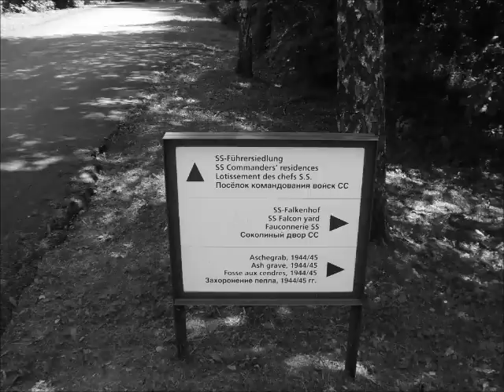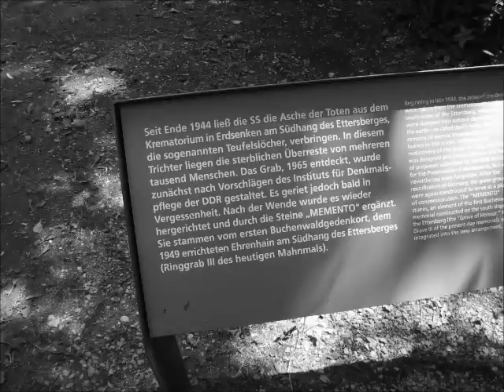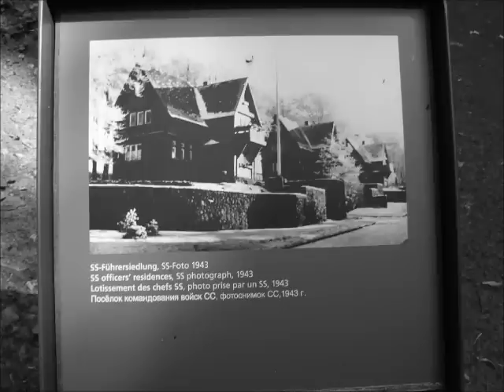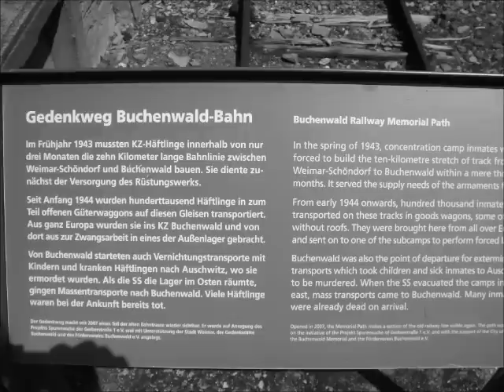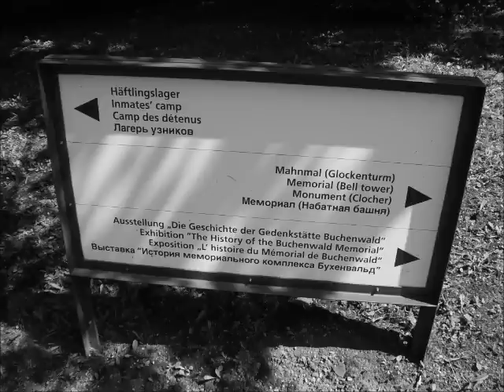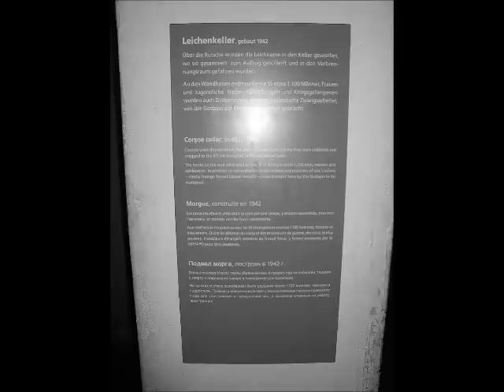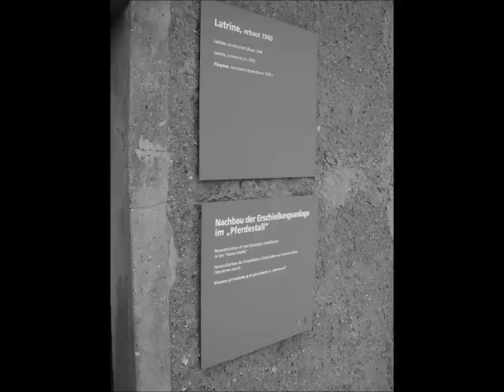KZ Buchenwald Film 2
Dies ist mein 2. Teil des KZ Buchenwald Filmes.
Wenn Fragen sind bitte hier als Kommentar oder als PN zu mir schicken ,ich werde sie so schnellst möglich beantworten .

Ich hoffe euch gefällt auch dieser Teil meines Filmes und würde mich auf nette Kommentare freuen

Gruß Scirocco Tuning